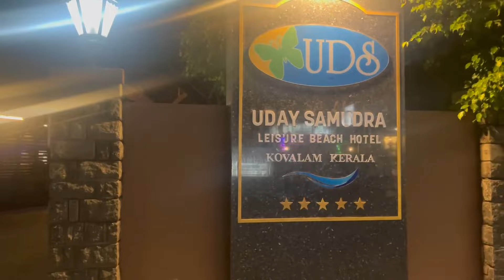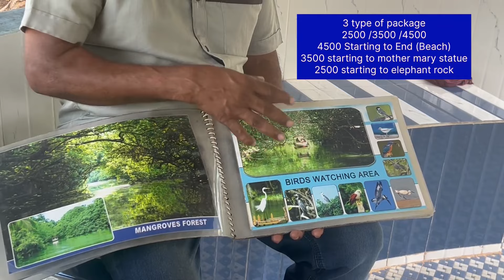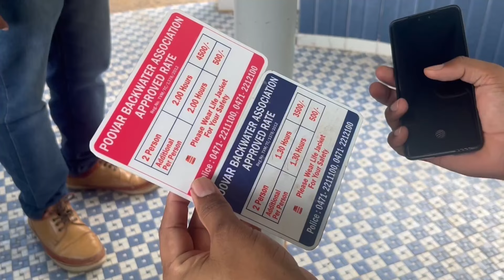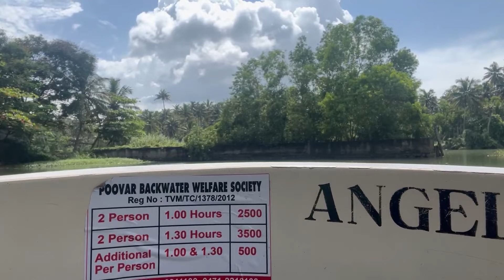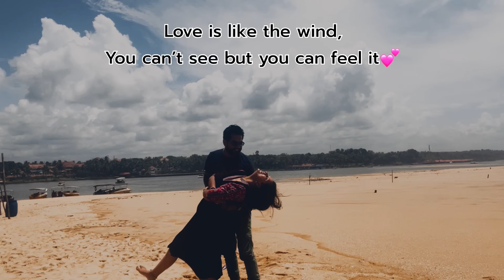Day 04 Kovalam Part 02